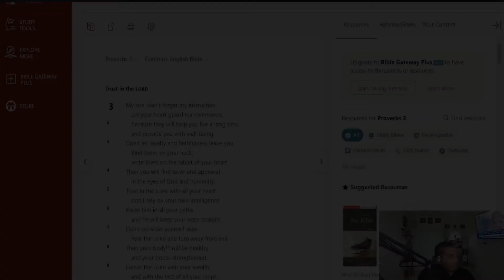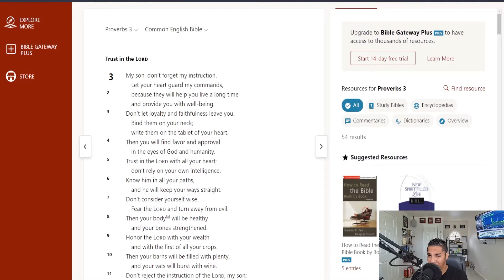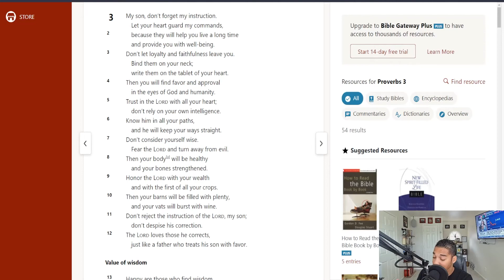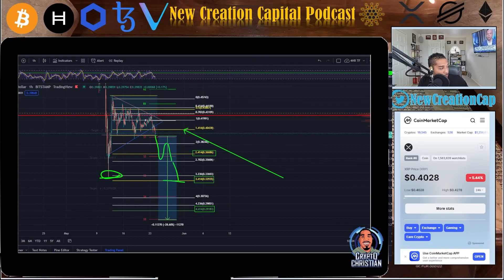Proverbs 3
“The one who expects God to do as he asks Him must on his part do whatever God bids him.” ― R.A. Torrey, How to Pray